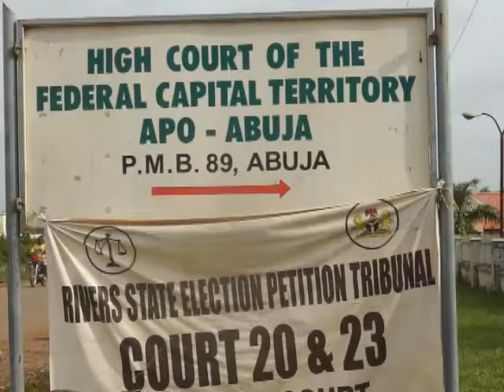Tribunal : Rivers PDP tenders incident forms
Tribunal: Rivers PDP tenders incident forms, oath of neutrality forms to prove successful governorship election